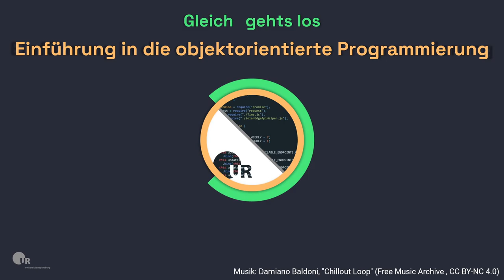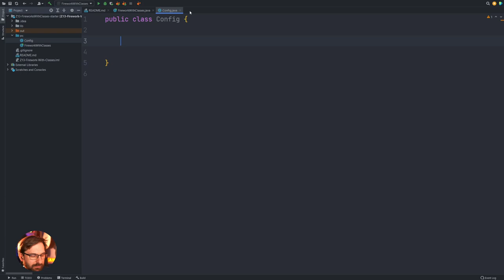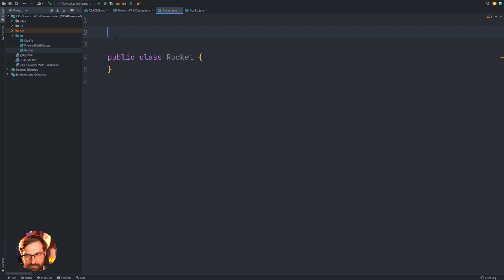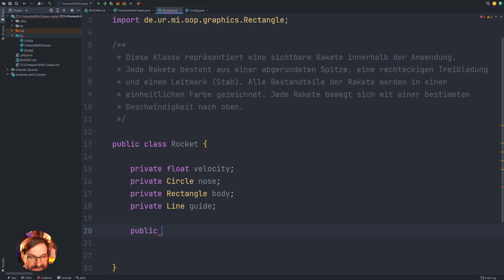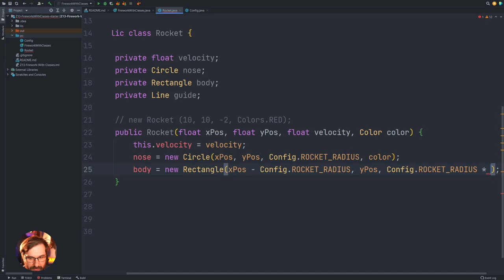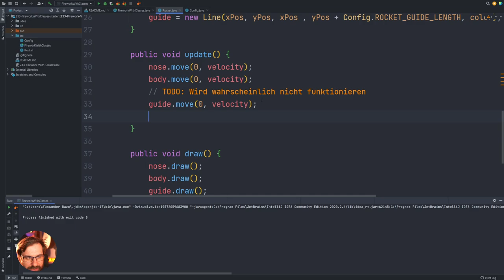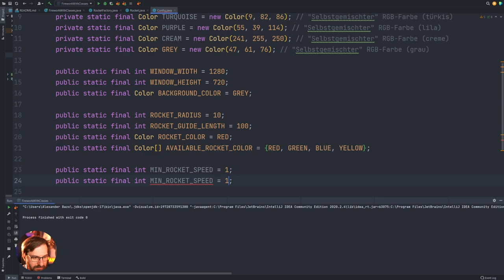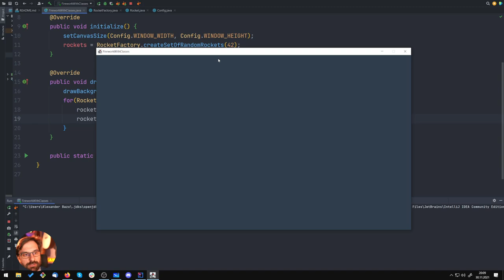Z06 | Eigene Klassen (Zentralübung)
Aufzeichnung der sechsten Zentralübung vom 30. November 2021

00:00:00 Intro
00:16:01 Start
01:56:40 Outro